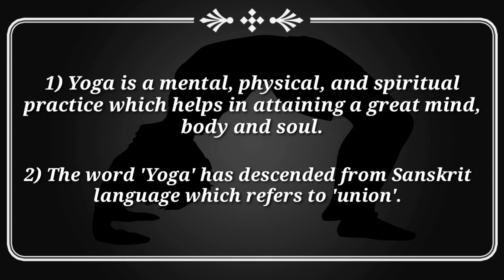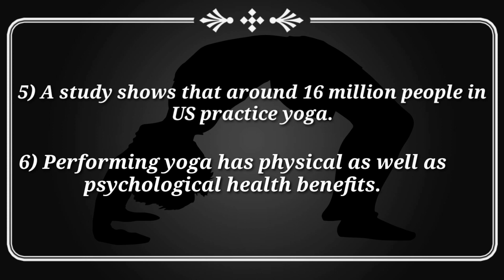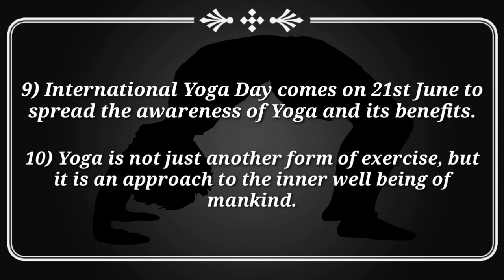International Yoga Day | 10 Lines On YOGA For Kids | 21st June Yoga Day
10 Lines On YOGA For Kids

Yoga is a way to keep you fit, active and positive throughout the day. We all are well aware of its benefits but let's have some other information about it through the sets of 10 lines given in the video. Just check them to make yor little one prepare for any speech or essay competition on the topic.